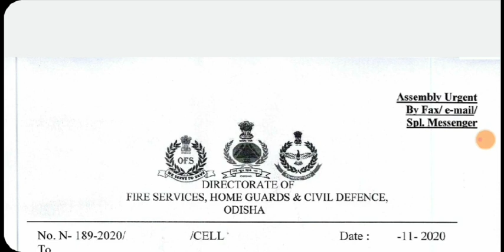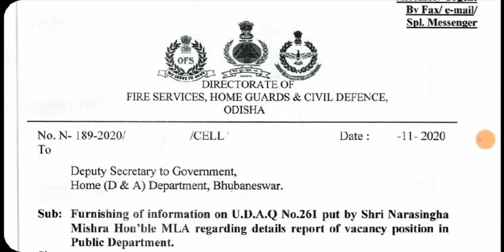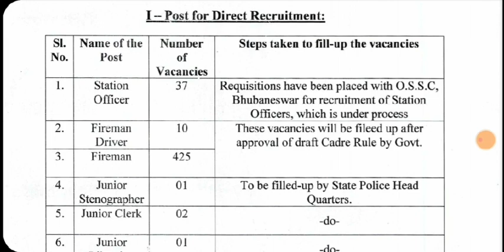ODISHA FIRE MAN VACANCY POSITION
Details vacancy position